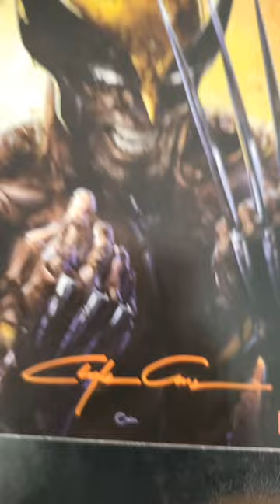Wolverine #1 Signed by Clayton Crain!